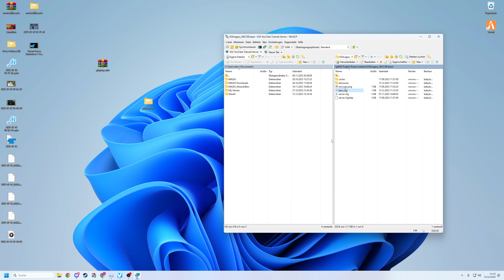FiveM Server Einrichten # 559 // Play Boy Villa MLO // FiveM Playboy Mansion FREE Mappings MLO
🔻🔻🔻𝐖𝐈𝐂𝐇𝐓𝐈𝐆𝐄 𝐈𝐍𝐅𝐎𝐒 // 𝐊𝐋𝐀𝐏𝐏 𝐌𝐈𝐂𝐇 𝐀𝐔𝐒🔻🔻🔻

             🔻🔻🔻𝐈𝐍 𝐃𝐈𝐄𝐒𝐄𝐌 𝐕𝐈𝐃𝐄𝐎 𝐆𝐄𝐙𝐄𝐈𝐆𝐓𝐄 𝐐𝐔𝐄𝐋𝐋𝐄𝐍 🔻🔻🔻

                     🔻🔻🔻𝐀𝐋𝐋𝐆𝐄𝐌𝐄𝐈𝐍𝐄 𝐋𝐈𝐍𝐊𝐒 & 𝐊𝐀𝐍Ä𝐋𝐄 𝐕𝐎𝐍 𝐌𝐈𝐑🔻🔻🔻